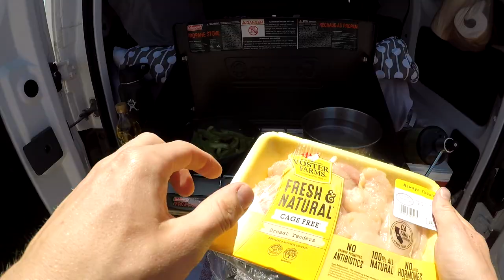S2E1 Phoenix (Hackamore Road)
Moxie and I camp just outside of Phoenix for a couple days. Hackmore Rd. provides for some great sunsets, cacti, and mountain views. We hiked some trails, got some sun and enjoyed a fire each night.  3/26-3/31